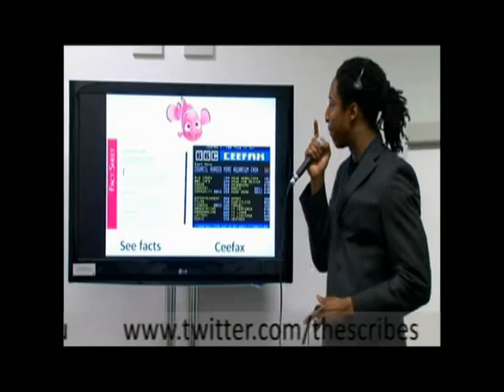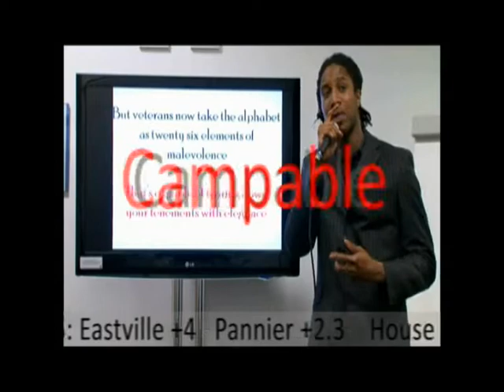THE SCRIBES "Lost A Capella Promo"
Add for FREE downloads and upcoming tour dates.

The Scribes lyricist Loki Steele provides a short A Capella presentation in a recovered album promo originally set for 2010. The album 'A Story All About How' finally due for release in 2011. More videos coming soon, check for details.